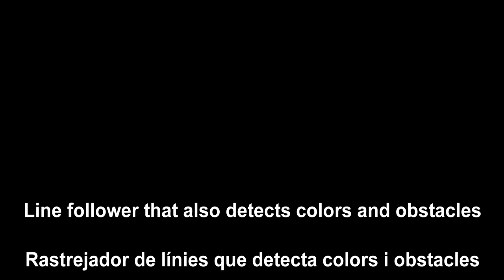180310 Rastreja línia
Line follower detecting colors and obstacles
Rastrejador detector de colors i obstacles
Rastreador detector de colores y obstáculos